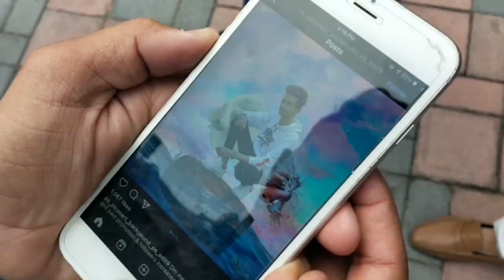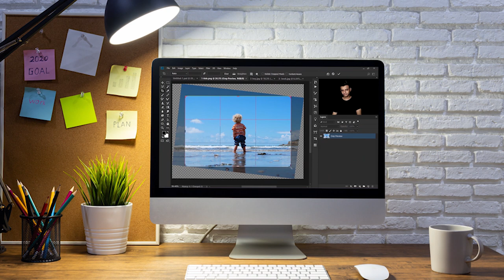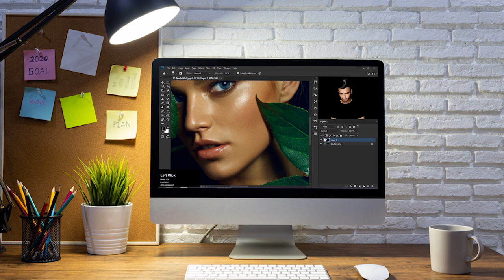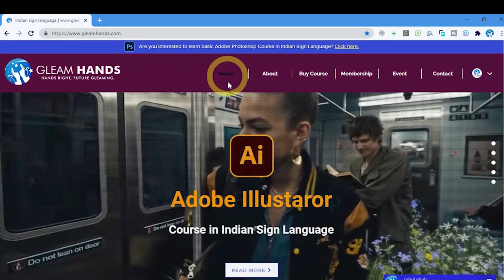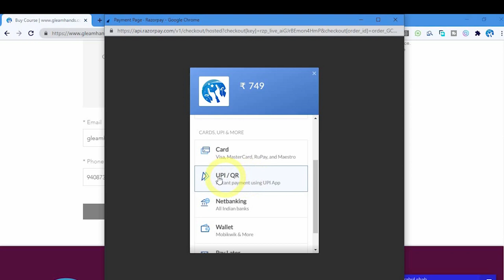How to buy course from Gleam Hands